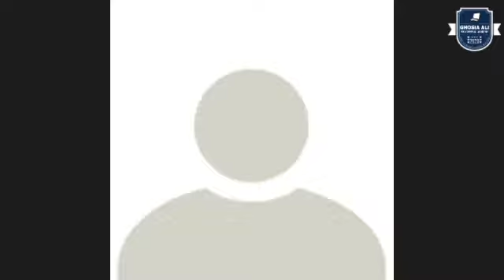Importance of Durood Shareef | Islamic Female Webinar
*Social Links*👇🏻

*Follow us on Behance Account*